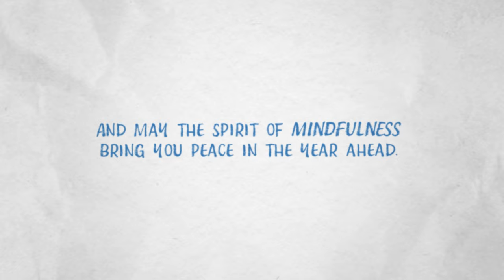Season's Greetings from the McGovern Institute!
The McGovern Institute's 2023 holiday video (shown above) was inspired by research conducted in John Gabrieli's lab, which found that practicing mindfulness reduced children's stress levels and negative emotions during the pandemic.

These findings contribute to a growing body of evidence that mindfulness can change patterns of brain activity associated with emotions and mental health.  Coloring is one form of mindfulness, or focusing awareness on the present.

The postcards featured in this video represent the various scales at which McGovern researchers study the brain (from genes to artificial intelligence), and hidden within each postcard are subtle design elements that symbolize McGovern research. To download and color your own McGovern postcards, check out our complete postcard collection

Happy holidays and may the spirit of mindfulness bring you peace in the year ahead!

Credits:
Joseph Laney (illustration)
Jacob Pryor (animation)
JR Narrows, Space Lute (sound design)